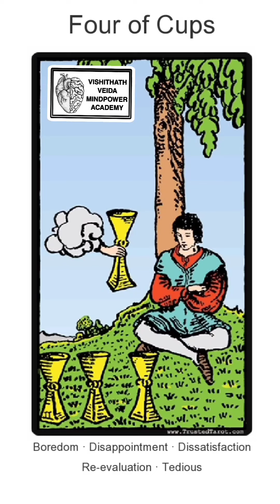Today's Energy Tarot Reading: Insights & Guidance for Your Day - 23/08/24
Tap into the energy of the day with our "Today's Energy Tarot Reading." In this video, we'll explore the current energies influencing your life and provide you with insights to navigate your day with clarity and confidence. Whether you're facing challenges, making decisions, or simply curious about what the day holds, this reading will offer the guidance you need. Let's see what the Tarot reveals for you today!